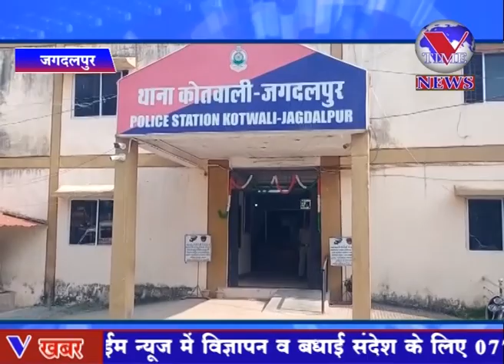शस्त्र लाइसेंस धारकों को अपने आग्नेय अस्त्र शस्त्र थाने में जमा करने के निर्देश